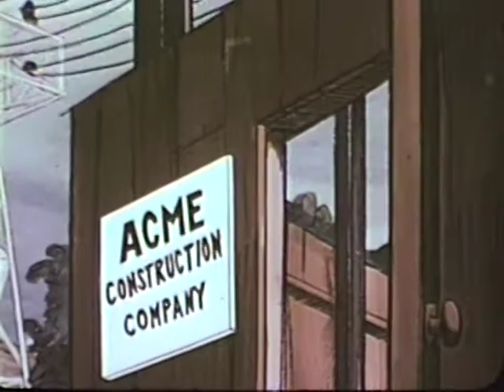Emergency +4 - s02e04 - The Stuntmen